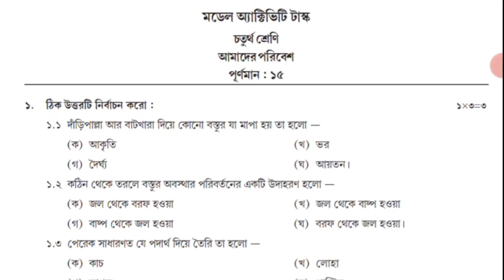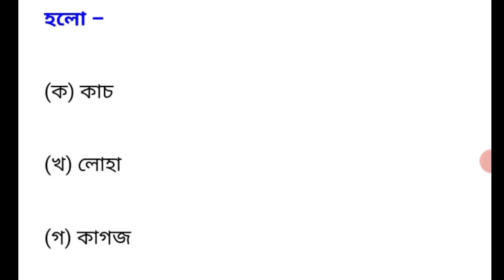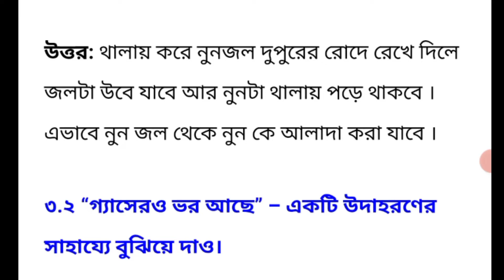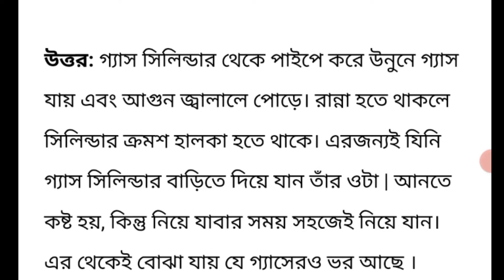Class 4 amader paribesh model activity task february 2022 part 2|Model task class 4 science part 2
Topics Covered:

class 4 amader poribesh model activity task part 2 february 2022
class 4 poribesh model activity task
 model activity task class 4 amader paribesh february 2022
class 4 model activity task amader paribesh part 2
class 4 amader paribesh model activity task model activity task class 4 february 2022 আমাদের পরিবেশ
class 4 porivesh model activity task part 2 new model activity task class 4 amader paribesh part 2
model activity compilation class 4 poribesh class 4 amader paribesh model activity task model activity task class 4 environment science february 2022
poribesh model activity task class 4